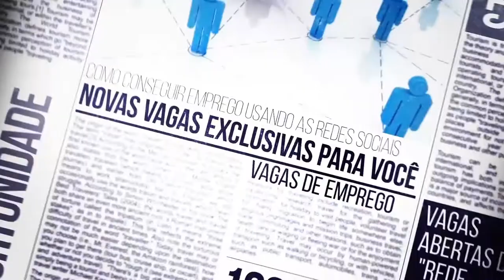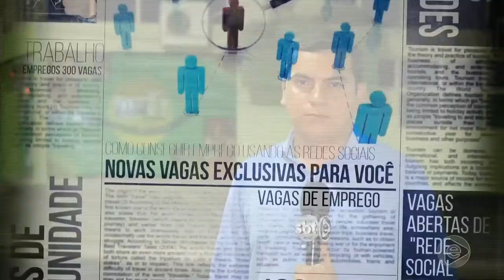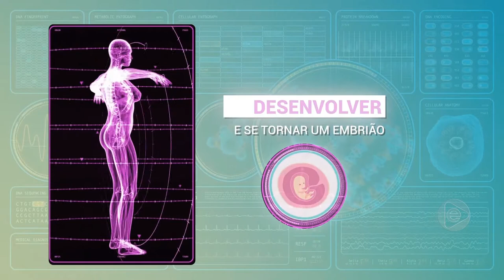6 Horas Notícias – 10 05 2019 03º Bloco